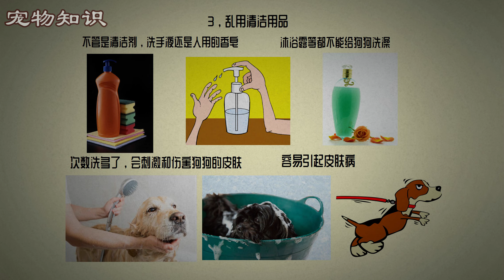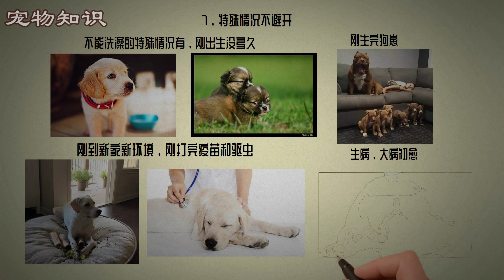你知道怎样给狗狗正确洗澡吗？新手养狗的朋友一定要看看给狗狗洗澡的7大误区，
宠物频道     狗    猫    宠物知识   最讨人喜欢的狗   最讨人喜欢的猫   适合家养的猫    适合家养的狗    最聪明的狗   最漂亮的猫    宠物   最讨人厌的狗   最听话的狗   最听话的宠物   最粘人的狗   最粘人的猫  最好动的狗  最可爱的猫   养狗知识  养猫知识   各种狗的习性   各种养狗知识   萌宠   猫星人  宠物视频   搞笑宠物   各种养猫知识   罗威纳犬  拉布拉多   德国牧羊犬  蝴蝶泉  金毛犬   喜乐蒂牧羊犬  边境牧羊犬  德国短毛猎犬  贵宾犬  哈士奇  黄金猎犬  柴犬  斗牛犬  杜宾犬  腊肠犬  西施犬  美国比特斗牛犬  世界名犬排名  宠物狗品种大全  意大利卡斯罗  大丹犬  萨摩耶犬  伯恩山犬  波斯牧羊犬  纽芬兰犬  法国斗牛犬  约克夏犬   边境牧羊犬  柯基犬  拉布拉多贵宾犬  圣伯纳犬  犬  迷你雪瑞纳  小型犬种类  大型犬种类  宠物狗排名  名狗品种  常见狗品种    小型犬推荐    宠物狗种类大全    最贵的狗   最名贵的狗   最名贵的猫  寵物頻道  狗  貓  寵物知識  最討人喜歡的狗  最討人喜歡的貓  適合家養的貓  適合家養的狗   最聰明的狗  最漂亮的貓   寵物  最討人厭的狗  最聽話的狗   最聽話的寵物  最粘人的狗   最粘​​人的貓   最好動的狗   最可愛的貓  養狗知識    養貓知識  各種狗的習性  各種養狗知識  萌寵  貓星人  寵物視頻  搞笑寵物   各種養貓知識   羅威納犬   拉布拉多  德國牧羊犬   蝴蝶犬  金毛犬   喜樂蒂牧羊犬   邊境牧羊犬   德國短毛獵犬   貴賓犬   哈士奇   黃金獵犬   柴犬   鬥牛犬   杜賓犬  臘腸犬  西施犬  美國比特鬥牛犬   世界名犬排名   寵物狗品種大全   意大利卡斯羅   大丹犬   薩摩耶犬   伯恩山犬   波斯牧羊犬    紐芬蘭犬   法國鬥牛犬   約克夏犬    邊境牧羊犬    柯基犬   拉布拉多   貴賓犬   聖伯納犬   犬    迷你雪瑞納   小型犬種類   大型犬種類    寵物狗排名    名狗品種    常見狗品種     小型犬推薦    寵物狗種類大全   最貴的狗  最名貴的狗    最名貴的貓